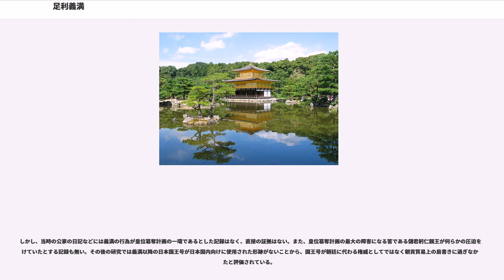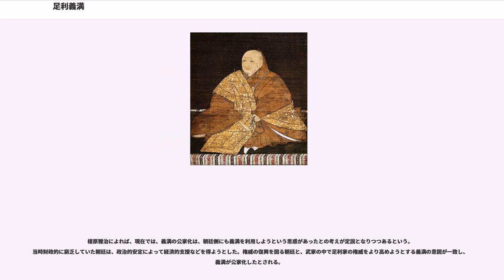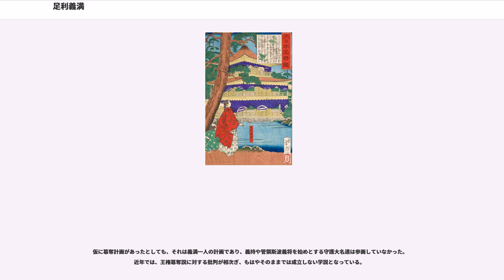足利義満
足利 義満（あしかが よしみつ）とは、室町時代前期の室町幕府第3代将軍（在職1368年 - 1394年）である。父は第2代将軍・足利義詮、母は側室の紀良子。

南北朝の合一を果たし、有力守護大名の勢力を押さえて幕府権力を確立させ、鹿苑寺（金閣）を建立して北山文化を開花させるなど、室町時代の政治、経済、文化の最盛期を築いた。義満が邸宅を北小路室町へ移したことにより、義満は「室町殿」とも呼ばれた。のちに足利将軍を指す呼称となり、政庁を兼ねた将軍邸は後に歴史用語として「室町幕府」と呼ばれることになった。

正平13年/延文3年（1358年）8月22日、京都春日東洞院にある幕府政所執事の伊勢貞継入道照禅の屋敷で生まれる。祖父である尊氏の死からちょうど100日目のことである。幼児期は伊勢邸で養育された。義満は長男ではなかったが、義詮と正室の渋川幸子との間に生まれていた千寿王は夭折してその後幸子との間に子は無く、義満誕生の前年にも義詮と紀良子の間には男子（名前不明）が生まれていたが、義満は嫡男として扱われた。

義満が幼少のころの幕府は南朝との抗争が続き、さらに足利家の内紛である観応の擾乱以来、幕政をめぐる争いが深刻さを増していた。やがて政争で失脚した細川清氏などの有力武将が南朝勢力に加担し、正平16年/康安元年（1361年）12月には細川清氏や楠木正儀、石塔頼房らに京都を占領され、義詮は後光厳天皇を奉じて近江に逃れ、義満はわずかな家臣に守られて建仁寺に逃れた後、北野義綱に護衛されて赤松則祐の居城・播磨白旗城への避難を余儀なくされた。この後しばらくの間、則祐により義満は養育される。翌年、幕府・北朝側が京都を奪還したため帰京しているが、帰途で摂津に泊まった際にその場所（明石・須磨あたり）の景色がよいことを気に入り、「ここの景色はよいから、京都に持って帰ろう。お前達が担いで行け」と家臣らに命じ家臣らはその気宇壮大さに驚いたという。

京都に帰還した義満は新しく管領となった斯波義将に養育され、正平19年/貞治3年（1364年）3月に7歳で初めて乗馬した。正平20年/貞治4年（1365年）5月には矢開の儀を行ない、6月には七条の赤松則祐屋敷で祝儀として馬・鎧・太刀・弓矢等の贈物を受けるなど、養父である則祐とは親交を続けた。正平21年/貞治5年（1366年）12月7日には後光厳天皇から名字を義満と賜り、従五位下に叙せられた。なお、このとき尊義という諱も呈示されたが、柳原忠光により義満が撰ばれたという。貞治5年/正平21年（1366年）8月に貞治の変が起こって斯波高経・義将父子が失脚すると、叔父の足利基氏の推挙により細川頼之が後任の管領に任命された。この頃の義満は祖母の赤橋登子の旧屋敷に移ったり、赤松則祐の山荘に立ち寄ったりしている。

正平22年/貞治6年（1367年）11月になると父・義詮が重病となる。義詮は死期を悟り、11月25日に義満に政務を委譲し、細川頼之を管領として義満の後見・教導を託した。朝廷は12月3日に義満を正五位下・左馬頭に叙任した。12月7日に義詮は死去し、義満が第3代将軍として足利将軍家を継いだ。

1368年（正平23年/応安元年）に評定始が行われ、4月には管領細川頼之を烏帽子親として元服が行われた。このとき、加冠を務める頼之を始め、理髪・打乱・泔坏の四役を全て細川氏一門が執り行った。1369年（正平24年/応安2年）には正式に将軍に就任した。幕政は管領細川頼之をはじめ、足利一門の守護大名が主導することにより帝王学を学ぶ。頼之は応安大法を実施して土地支配を強固なものにし、京都や鎌倉の五山制度を整えて宗教統制を強化した。また南朝最大の勢力圏であった九州に今川貞世（了俊）・大内義弘を派遣して、南朝勢力を弱体化させ幕府権力を固めた。1374年（文中3年/応安7年）には日野業子を室に迎えた。

さらに京都の支配を強化するために、1370年（応安3年）に朝廷より山門公人（延暦寺及びその支配下の諸勢力及びその構成員）に対する取締権を与えられた。1375年（永和元年）、二十一代集の20番目にあたる新後拾遺和歌集は義満の執奏により後円融院が勅撰を下命した。1378年（天授4年/永和4年）には、邸宅を三条坊門より北小路室町に移し、幕府の政庁とした。移転後の幕府（室町第）はのちに「花の御所」と呼ば...